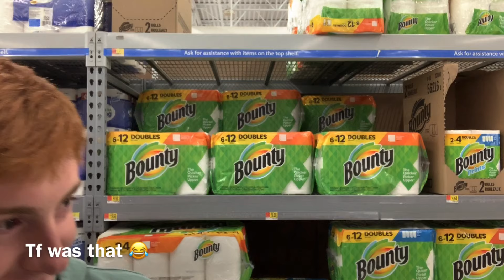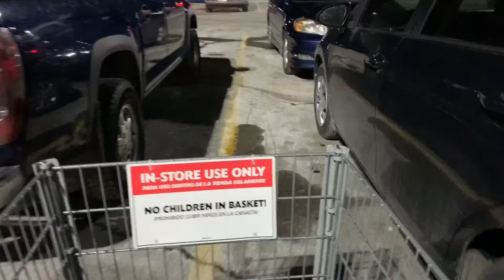Crazy Toilet Paper Fort in Walmart!